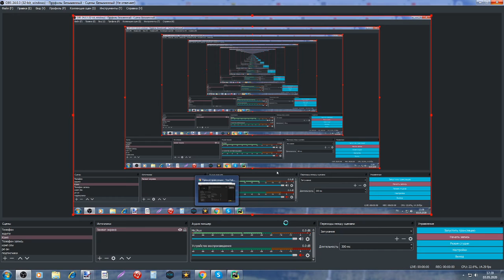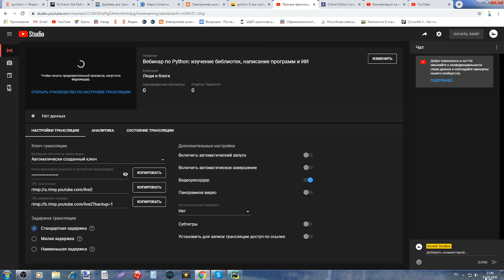Написание программ на языке Python. Презентация вебинара